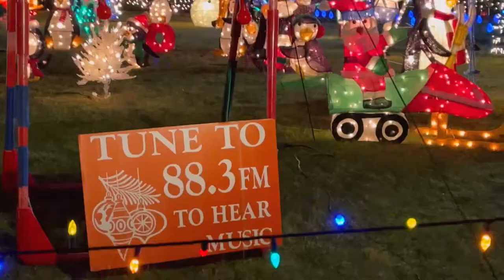Most Beautiful Christmas Decorations in USA| Must Watch| Indian Vlogger in USA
Makeup I wore : lipstick:
Eye Makeup: